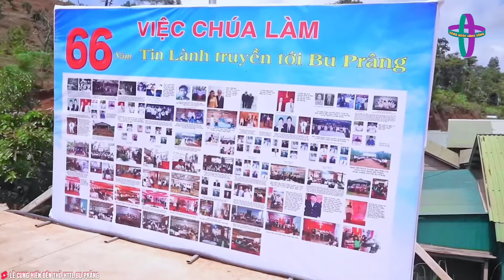GIẢNG LUẬN : MỤC SƯ NGUYỄN HỮU BÌNH (TỔNG THƯ KÝ TLH HTTLVN) ĐỀ TÀI:ĐỀN THÁNH CỦA CHÚA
* GIẢNG LUẬN : MỤC SƯ NGUYỄN HỮU BÌNH (TỔNG THƯ KÝ TLH HTTLVN)
* ĐỀ TÀI:ĐỀN THÁNH CỦA CHÚA
* KINH THÁNH : II SỬ KÝ 7 : 16
"vì bây giờ, ta đã chọn và khiến cho cái nhà nầy ra thánh,
 hầu cho danh ta ngự đó đời đời;
 mắt cùng lòng ta sẽ ở đó luôn luôn. "

*nguồn. an khương media